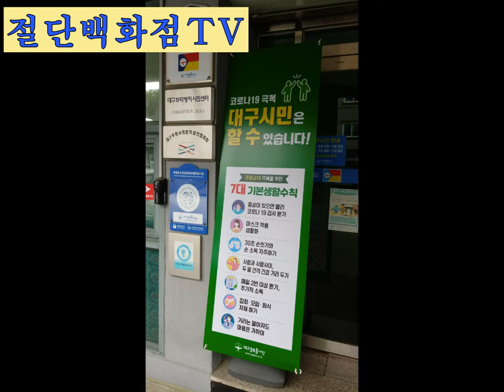워터젯 가공 사례 28 - Waterjet Cutting-실리콘 가스켓 제작- Silicone gasket 1mm thickness 실리콘 잔재 판매.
실리콘 가스켓을 제작했습니다.
두께가 1mm로 너무 얇아서 가공하는데 신경을 많이 썼습니다.
캐드 도면을 주시면, 견적드리겟습니다.
도급도 가능합니다.

모아커팅에서 가공한 가스켓 종류 :
그라파이트 가스켓, 테프론가스켓, 고무가스켓,  코르크 가스켓,  운모 가스켓 , 양모 가스켓등
가스켓의 종류를 검토할 때는 온도(저온, 고온),  압력(저압, 공압), 유체인지 기체를 미리 파악해야 한다. 잘 모르면, 시방 도면에 적힌 내용을 설명해주셔야 재질을 선정할 수 있다.

비석면 가스켓 제작합니다.
사용 용도에 따라 재질은 달라질 수 있습니다.
1개 주문도 택배 발송합니다.
후렌지 가스켓 FF(비석면)--볼트 체결을 위한 구멍 있음.
후렌지 가스켓 RF(비석면) -  링 타입(볼트 구멍 없음)

실리콘 가스켓 제작하고 남은 잔재 싸게 팝니다.

1. 실리콘 롤패드 3t 880*1000mm 싸게 팝니다.
     재고 보유 수량 : 11장
     크기가 1m 폭에 880~920mm 정도 됩니다.
     택배비 포함하여 1롤당 45,000원에 팝니다.

2. 실리콘 롤패드 3t 550*980mm
     재고 보유 수량 : 23장
     1롤당25,000원에 팝니다. (택배비 별도, 3롤구매시 택배비 부담)

3. 실리콘 롤패드 3t 350*1000mm
     재고 보유 수량 : 23장-4장 = 19장
     1롤당 15,000원에 팝니다. (택배비 별도, 4롤구매시 택배비 부담)
​세금계산서 발행됩니다. (위 금액은 부가세 별도의 금액입니다)
구매 문의는 모아커팅 김상경에게

'물로 말랑말랑한것 자르기' 씨리즈

5. 테이블 매트, 무정전 매트, 정전기 방지 매트, 전도성 매트, 연질 PVC 메트 가공